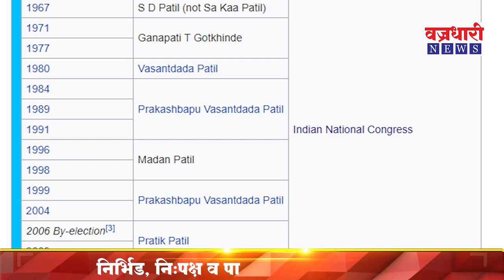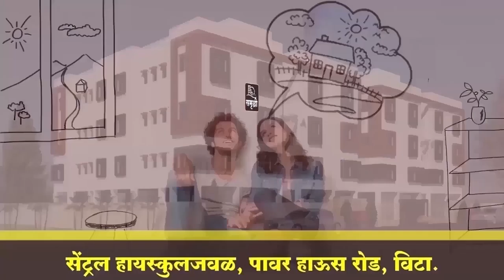विधानसभेसाठी पृथ्वीराज पाटलांनी ठोकलाय शड्डू || वज्रधारी न्यूज़